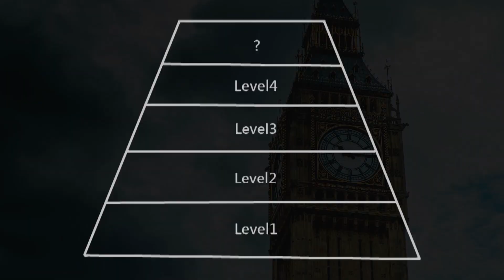【試煉之塔：LEVEL4】Crimson Phoenix / xi vs MASAKI【Maimai創作譜面 No.98】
譜面起始點→ 0:18
難度 : Master 13+
Note Design : 靈體[焱]
NOTE COUNT : 1024
TAP/HOLD/SLIDE/BREAK : 863/73/58/30
Credits:
大笨鐘照片: Photo by Simon Rae on Unsplash